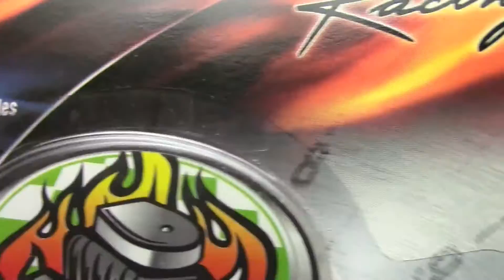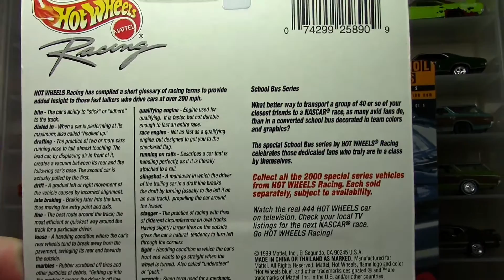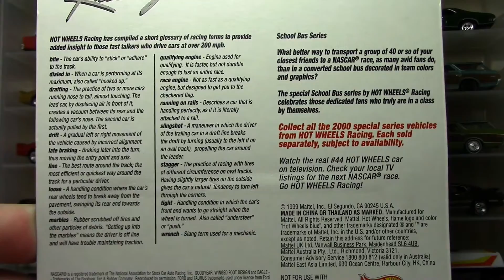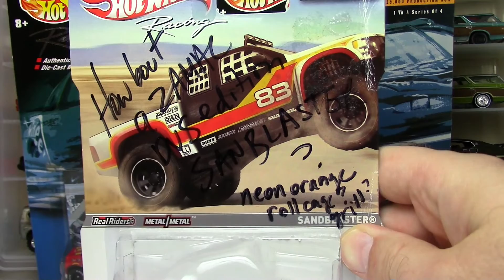Goodie Box from Davis Sprague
A goodie box of Hot Wheels from dvsprague including the School Bus racing seres, a Deora, and a few of his custom zamacs!